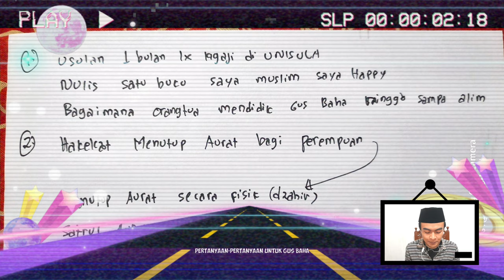● LIVE NGAJI GUS BAHA TERBARU 》 RAHASIA KEALIMAN GUS BAHA & HAKIKAT SEJATI JILBAB BAGI WANITA ISLAM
thanks.